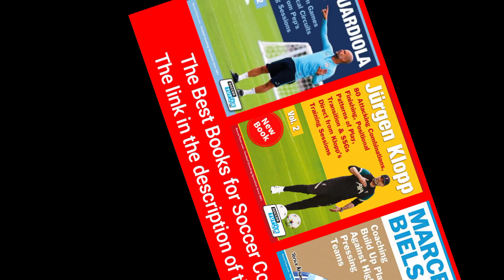Activation passing exercise by Emery!